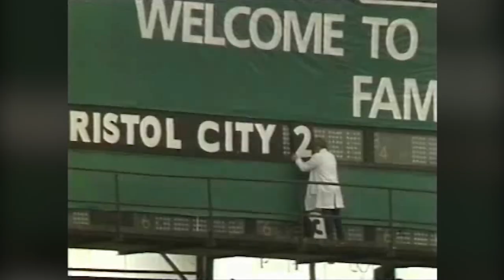City win the Freight Rover Trophy! 🏆 Bristol City 3-0 Bolton Wanderers | Classic Highlights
Classic highlights from 1986 as City ran out victorious under the Wembley Twin Towers.

A crowd of 54,402 supporters roared on both sets of players with City surviving early pressure from Bolton.

But survive they did before hitting their opponents with two goals from Glyn Riley and another from Howard Pritchard.

City are the most successful club in the competition, having won it three times in their history: 1986, 2003 and 2015.